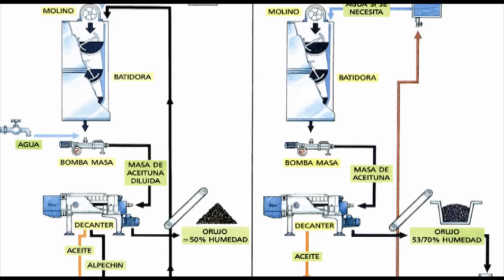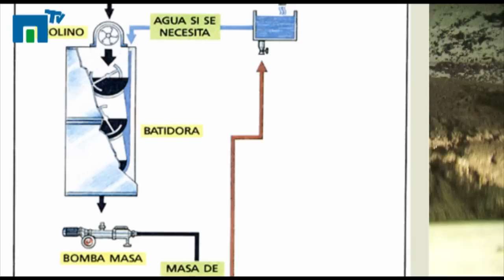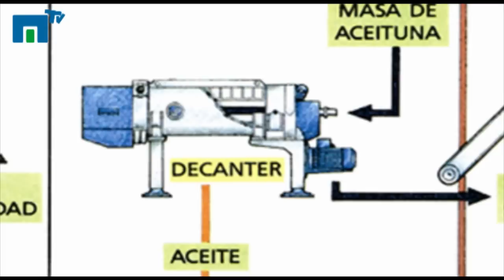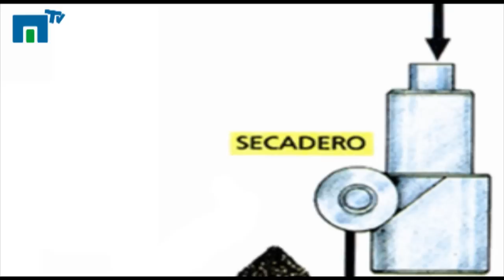Alumnos de la E.T.S.I.Agrónomos visitan una almazara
Viaje de estudios de los alumnos de la E.T.S.I.Agrónomos de Madrid a una almazara. Descripción del proceso de elaboración de aceite de oliva.